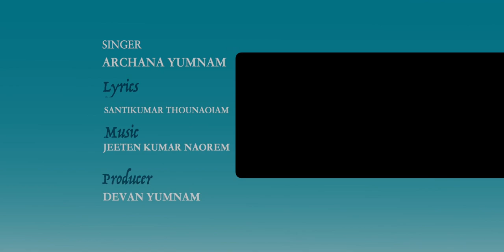ANGAOBI, SINGER || ARCHANA YUMNAM, MUSIC || JEETEN KUMAR NAOREM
MAMI TV PRESENTS
LEIMAYON SEIROL PRODUCTION
ANGAOBI
SINGER || ARCHANA YUMNAM
LYRICS || SANTIKUMAR THOUNAOJAM
MUSIC || JEETEN KUMAR NAOREM
PRODUCER || YUMNAM DEVAN
GUITAR || ROBERT
BASS || CHINGLENSANA
DRUM || TAMPHASANA
MEITEI PUNG || LAMYANBA
PIPE || KANTA YAMBEM